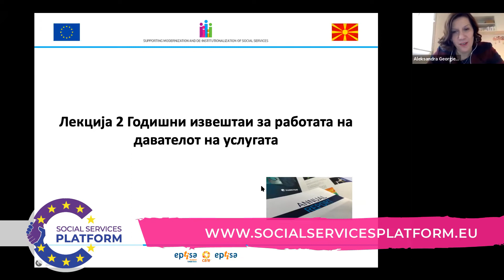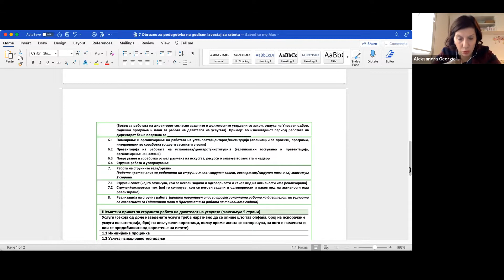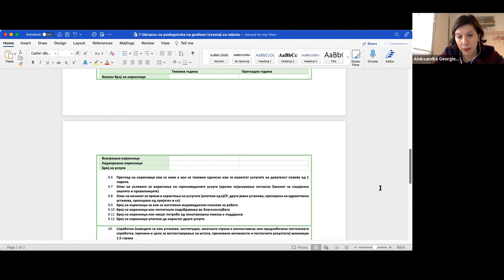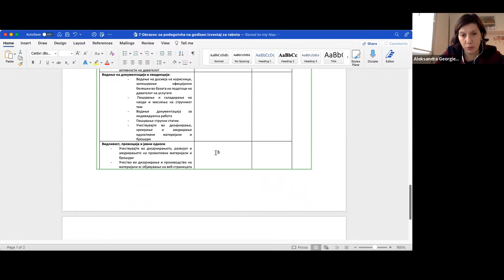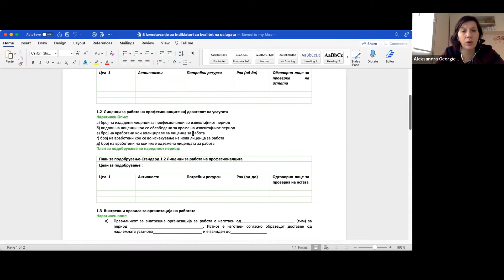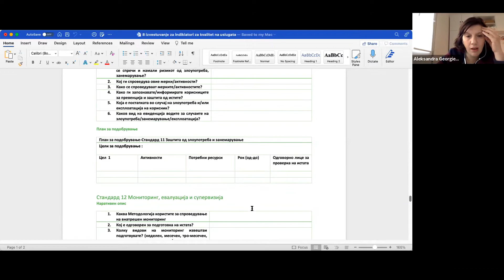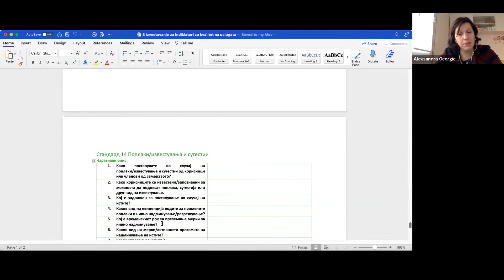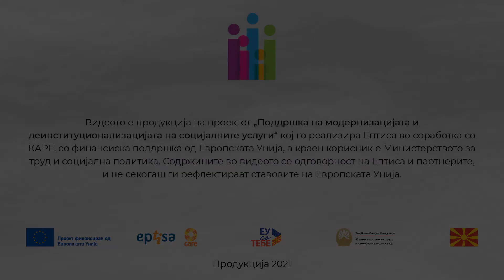Подготовка на годишен извештај за активности и за внатрешен мониторинг и евалуација - лекција 2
Обуката е дел од активностите на проектот „Поддршка на модернизацијата и деинституционализацијата на социјалните услуги“ за градење на капацитетите на професионалците кои работат во сферата на социјалните услуги во Република Северна Македонија.

Видеото е продукција на проектот „Поддршка на модернизацијата и деинституционализацијата на социјалните услуги“ кој го реализира Ептиса во соработка со КАРЕ, со финансиска поддршка од ЕУ, а краен корисник е Министерството за труд и социјална политика.

Содржините во видеото се одговорност на Ептиса и на партнерите, и не секогаш ги рефлектираат ставовите на Европската Унија.